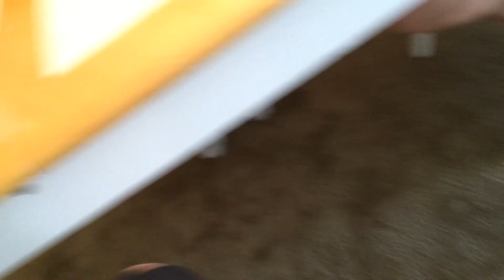Jalapeno Challenge!! #22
This is a challenge that my friends and i have made because i lost the pizza challenge. :(